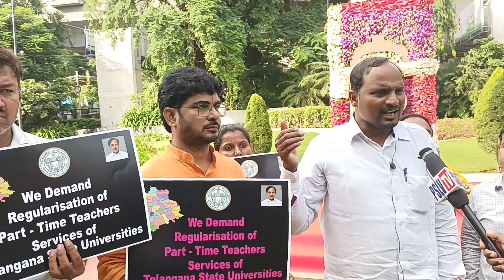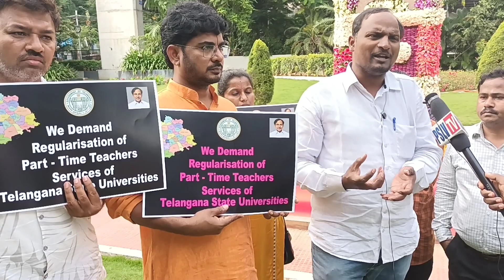ఓ ప్రభుత్వమా ఏమిటి నీ సమాధానం... ఓ..తెలంగాణఅమరవీరుల స్థూపమా ...మా గోసను.. ప్రభుత్వానికి తెలియజెప్పు